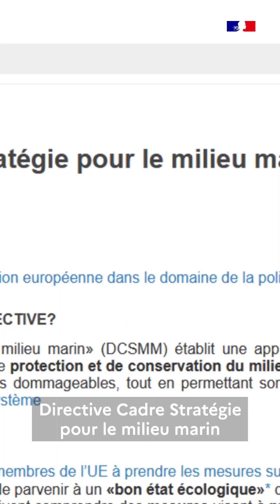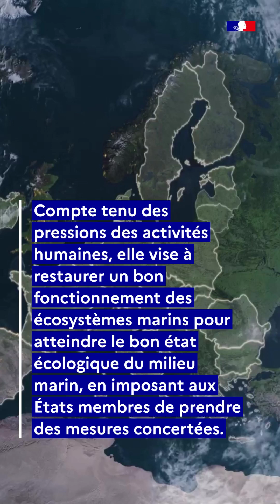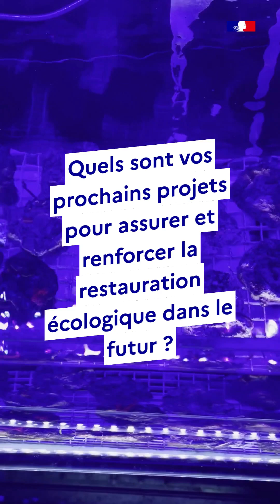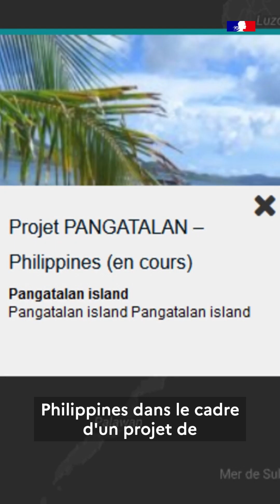[Port Marseille Fos x Secrétariat d'Etat chargé de la Mer] Ecocéan - restauration écologique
Face à l’effondrement des stocks de poisson à cause de l’artificialisation du littoral, les 2 solutions proposées par Ecocéan : BioRestore et BioHut, ont toutes le même objectif : repeupler la mer et parvenir à un bon état écologique du milieu marin.

Déjà présents en France et en Europe du Nord, l’objectif de l’Ecocean est de déployer ses actions à l’international, parce que les zones littorales partout dans le monde sont touchées par les activités humaines et par le manque d’habitats naturels.

❖ RETROUVEZ-NOUS SUR